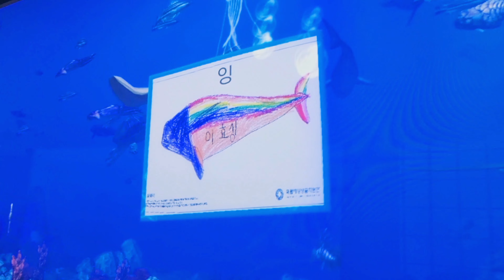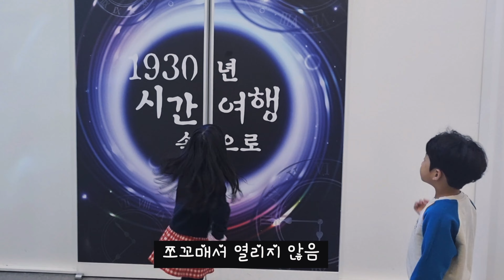군산여행(240330)